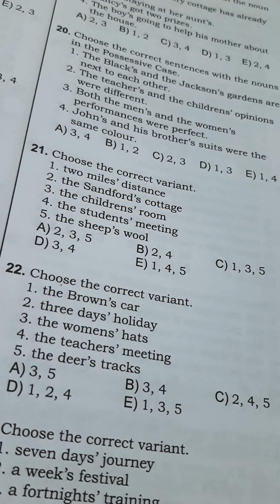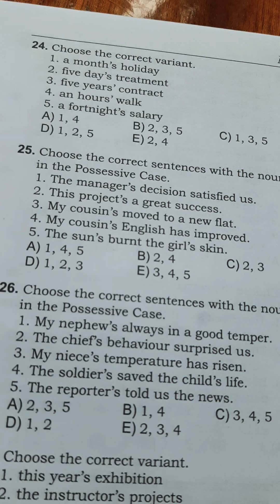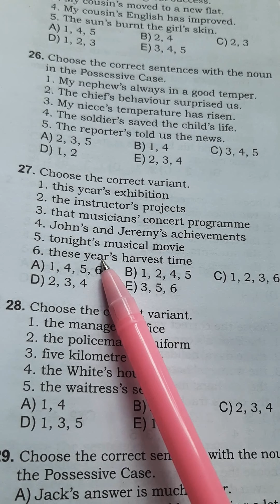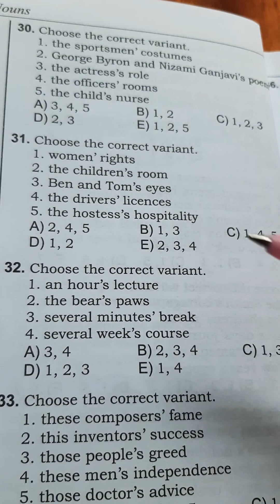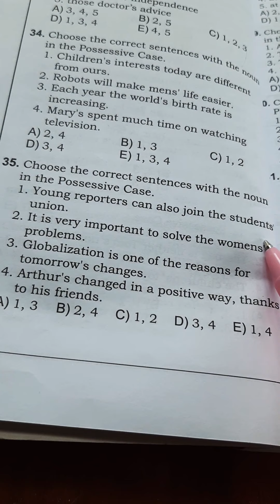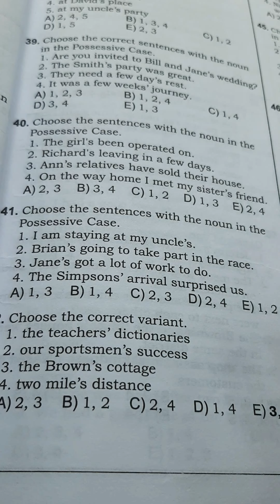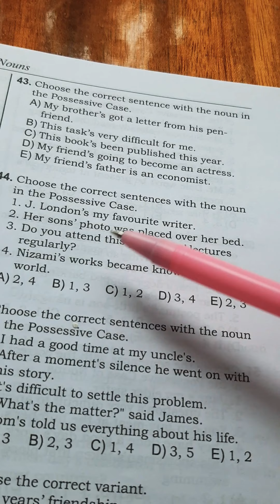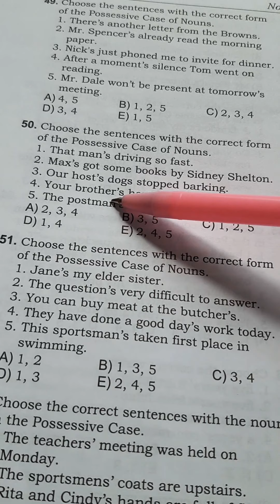DİM TOPLU, İSİM TEST 20-50 səh, 11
Cases of Nouns... Possessive /Genitive.. Yiyəliklər